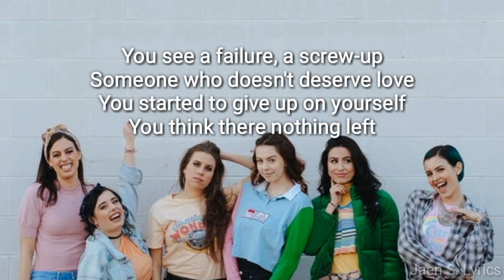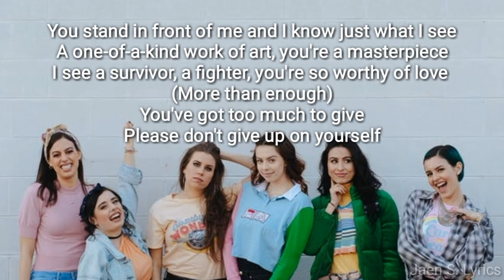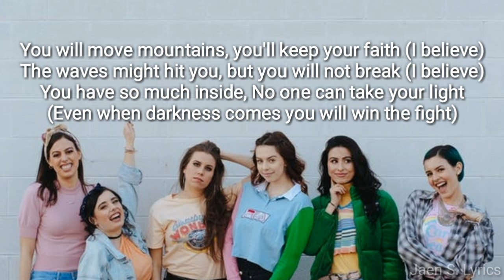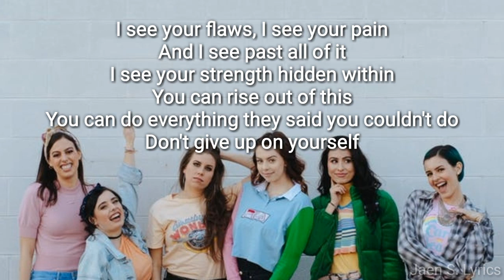Believe In You - Cimorelli (Lyrics)